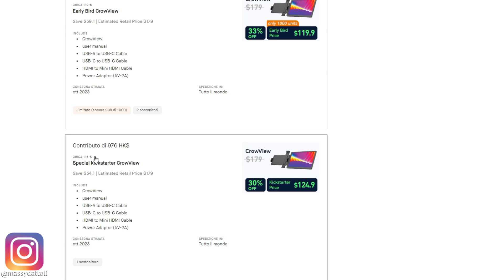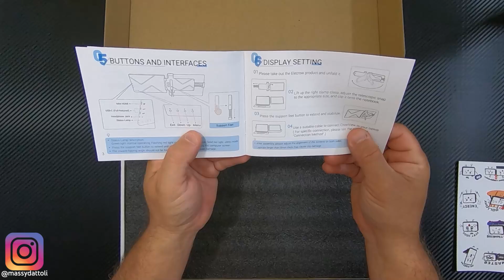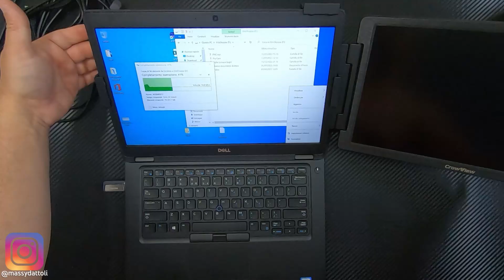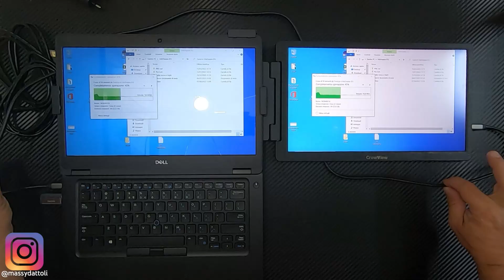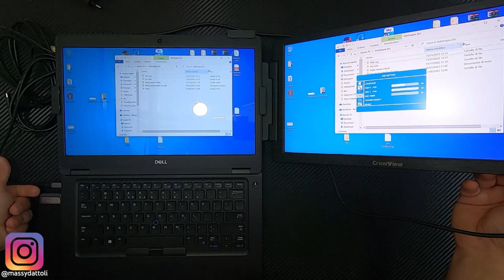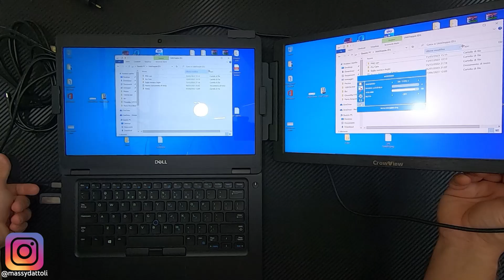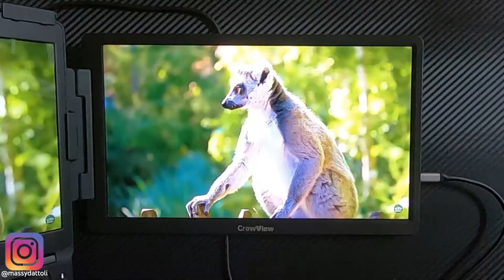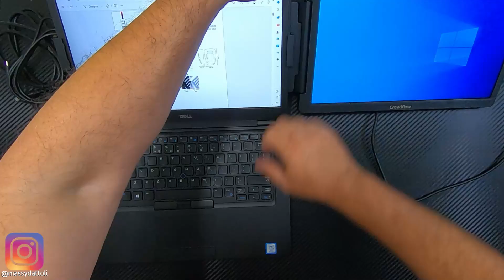Estensione per monitor a 100€ RECENSIONE Elecrow CrowView Dual Monitor 14" FHD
Una comoda estensione verticale o orizzonate per il vostro notebook, prodotta da Elecrow.
Schermo da 14", 1920x1080, 60Hz, Luminosita' 400 nit, pannello IPS
Consumo 4.8W, per Windows Mac Chrome Linux Android
Proviamolo insieme, buon video...

*la campagna è stata spostata su questa piattaforma

CAPITOLI:
0:00 Introduzione
1:04 Come sostenere la campagna su Kickstarter
1:52 Spacchettamento e dotazione
4:31 Connessioni e sistema di montaggio
5:54 Installazione su monitor da 14"
6:52 Collegamento con TypeC
8:09 OSD e regolazioni
10:10 Test video in 4K
10:44 Utilizzo produttivo desktop esteso
12:03 Conclusioni

LUCE AD ANELLO LED

DJi OSMO MOBILE 5

PER